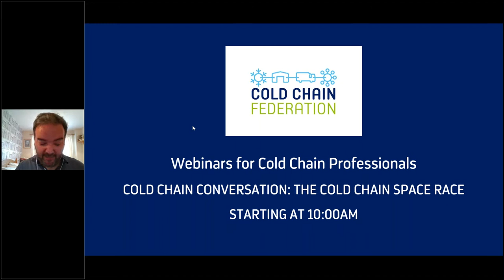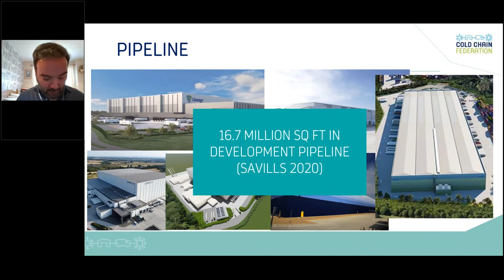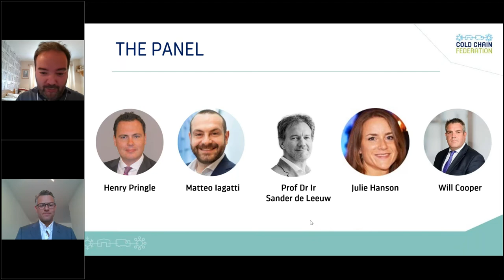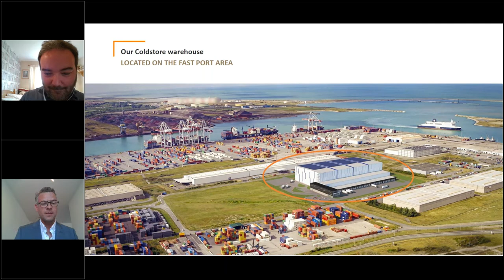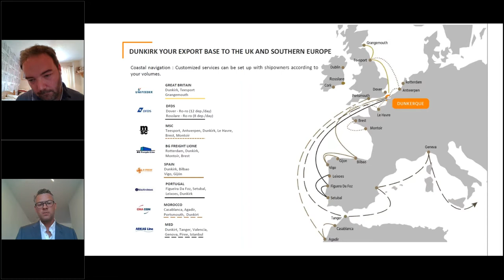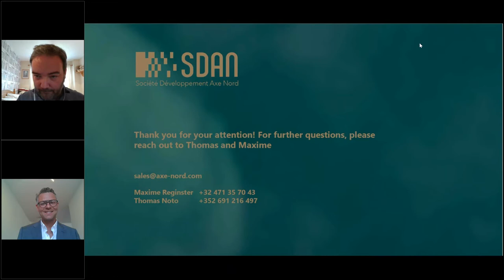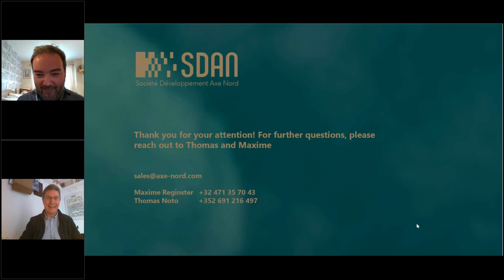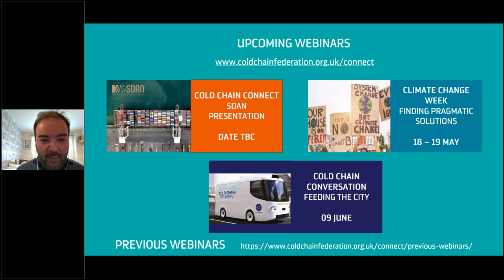COLD CHAIN CONVERSATION The Cold Chain Space Race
The cold chain is hot right now. A global race for space is underway. With so much attention on the dramatic growth of warehousing for online shopping, the cold chain opportunity has been somewhat under the radar. However, with major moves being made by investors in the US, Europe and Asia we ask what are the short-, medium-, and long-term implications of this capital injection for cold chain operations.

Is this a bubble that will burst? Will the new squeeze out the old, or is there room for both? Will the wave of investment be directed at the right types of facility in the right locations. Will the investment bring innovation and will this generation of assets serve us through to the net zero carbon world of 2050?